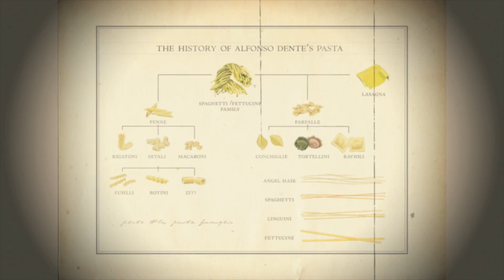Pasta Harvest '11 - Intro - Carino's Italian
Introduction to Pasta Harvest '11 by Carino's Italian Executive Chef, Chris Peitersen.